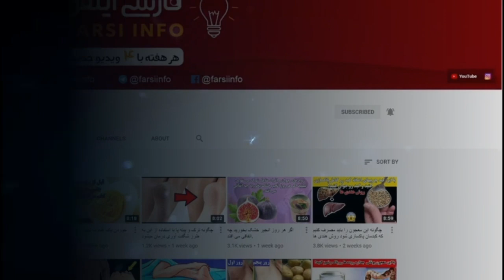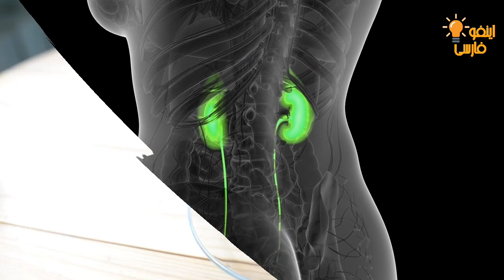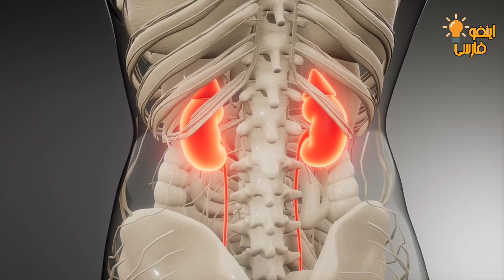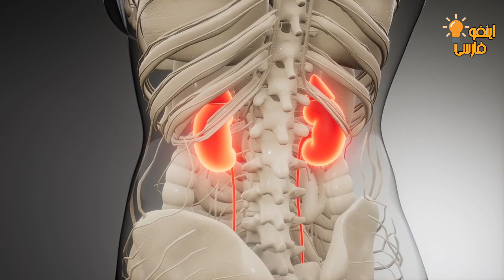راه های جلوگیری از مسدود شدن مثانه و کلیه و پیشگیری از پیر شدن کلیه ها و مثانه